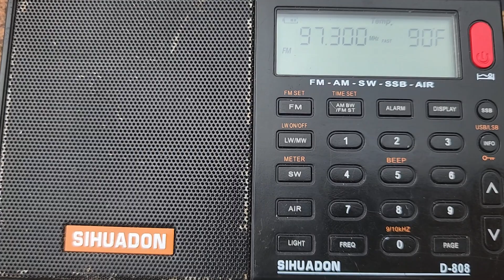FM DX: KIIS 97.3 Brisbane